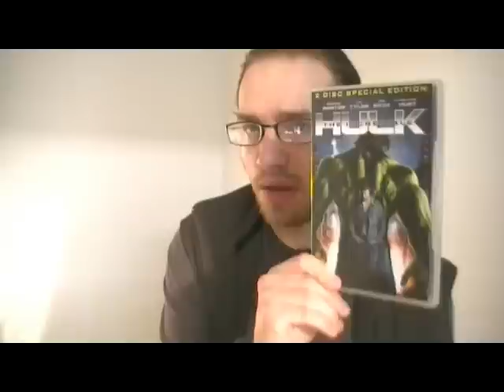The Incredible Hulk short movie review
I recorded this today after having watched the movie. I hope you enjoy it, and that I can help spark debate about the film.